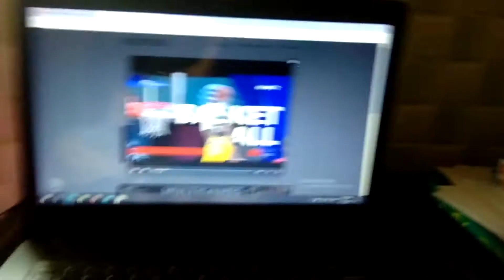OBB Sport 7 di Trans 7 (2021)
OBB Sport 7 di Trans 7 (2021). Saksikan Sport 7 akan tayang setiap Selasa-Sabtu pkl 00.15 WIB IniBaruTRANS7 Dipakai Tahun 2021 (sebelumnya pukul 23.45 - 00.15 WIB)